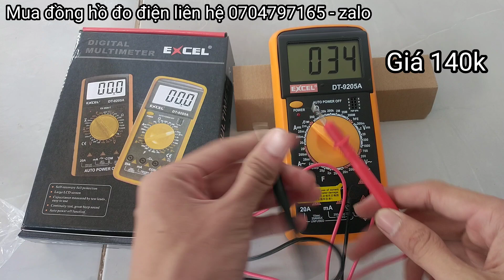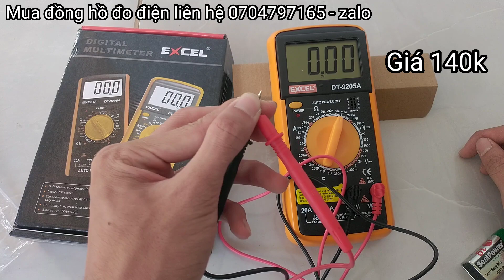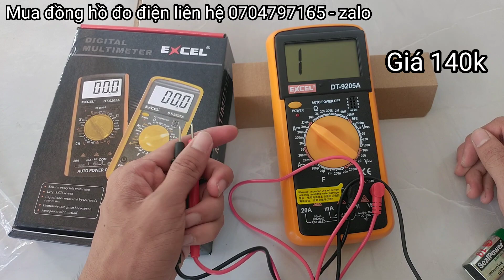Giải đáp Thắc mắc : Tại sao không hiện số 0 ??